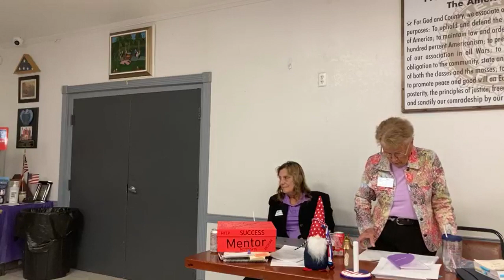American Legion Auxiliary Department of Florida, District 5 ABC School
Instructors Michele DeGennaro, Jane Hardacre, Mary Kelly-Perkins, and Charlotte Bash traveled to District 5 to present Auxiliary Basic Concept School (ABC School). Here, we learned about the make-up of the Auxiliary (National, Department, Districts, Units), who we are and what we do, duties of officers; protocol, and procedures. Thank you to Unit 283 (Jacksonville, Florida) for hosting the event.